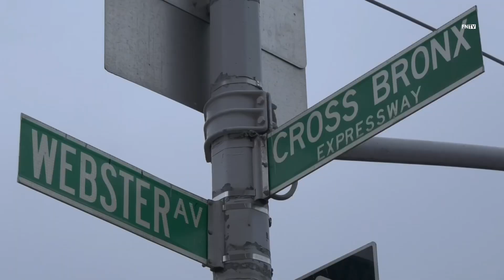Shooting Webster Ave & Cross Bronx Expressway .